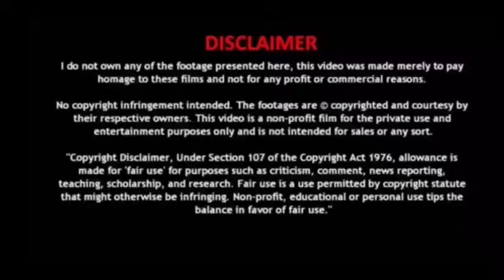WMC250EV – World’s Fastest Electric Motorcycle||உலகின் அதிவேக மின்சார பைக்||மணிக்கு 100 கிலோமீட்டர்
Hi friends,
welcome to our you tube channel EV Analyst. Electric Vehicle Technology.
In this channel, we will be posting the latest updates of Electric vehicle.

Specifications :

Range -
Charge Time -
Battery Capacity -
Weight -
Motor Power Output -
Launch - next year

To know the latest information about Electric vehicles

Please Don't Miss Any Video's.